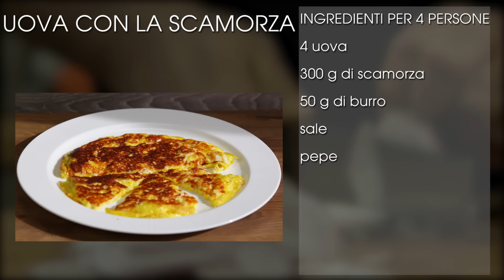Uova con la scamorza / Ricette facile e veloce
Un idea gustosa per una frittata da leccarsi i baffi? Ecco le uova con la scamorza. Non c'è niente da dire rimane solo seguire il video e gustarla! Provateci anche voi e fateci sapere! ;)

Scopri come APRIRE UN BLOG DI CUCINA gratuito in pochi